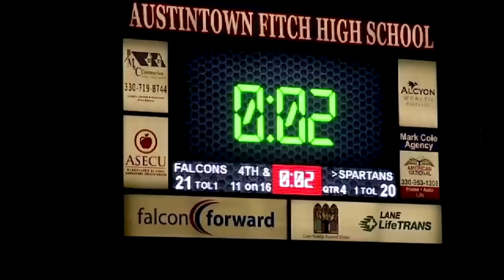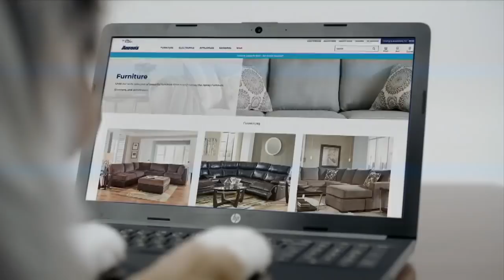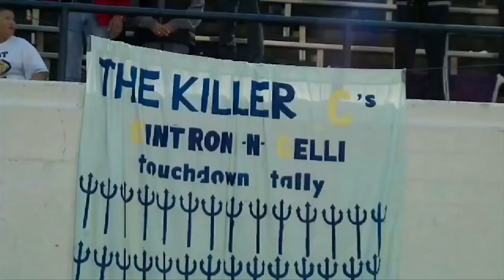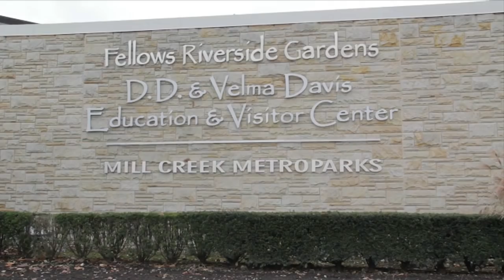Big 22 Special